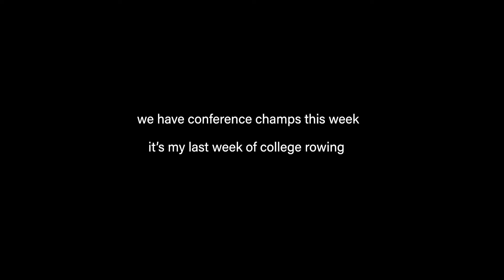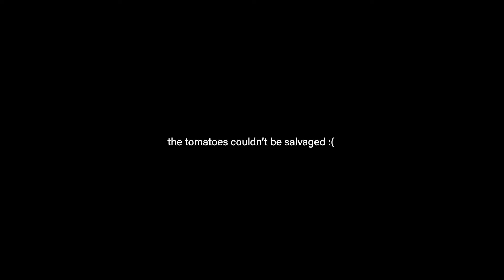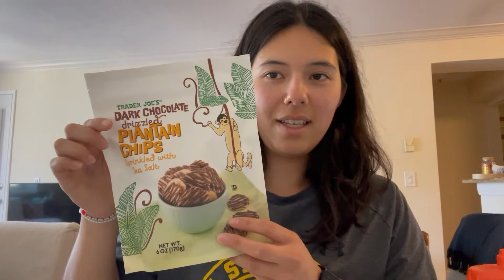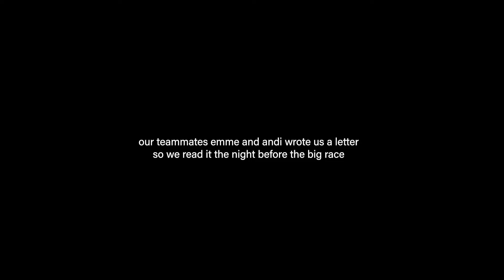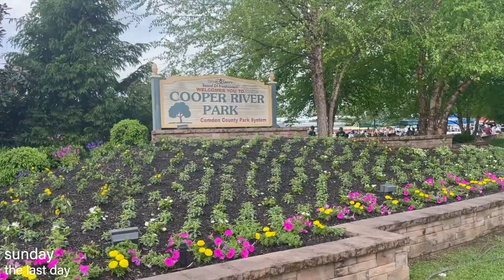My Last Race: CAA Rowing Championships 2022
Wow, what a wild ride. And that's a wrap, I'm officially a UCSD rowing alum. I can't thank you all enough for following along these past few years, you all are the best! ♥